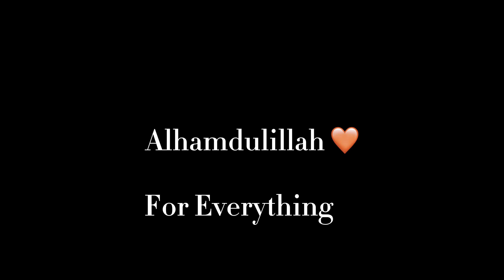First Day in Dubai 🇦🇪 | Vlog #16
It's a hard fact that One Day a boy has to leave His Home, Family and Friends for a better future and to earn a respectable position in a society.

JUST LIKE all the other boys, the Case with me was also similar.
Today I'm leaving My Pakistan for a unknown period of time carrying huge emotions in my heart and going to a place where I have never been before.
My journey will begin today.
And it's a part of Life.

Thanks alot
Pakistan Zindabad